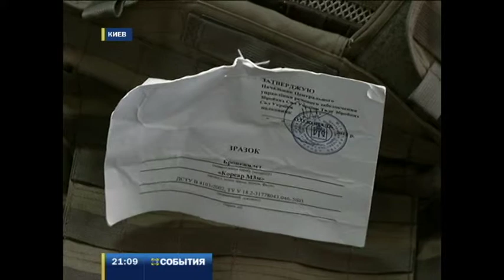New Bulletproof Vests for Ukrainian Army